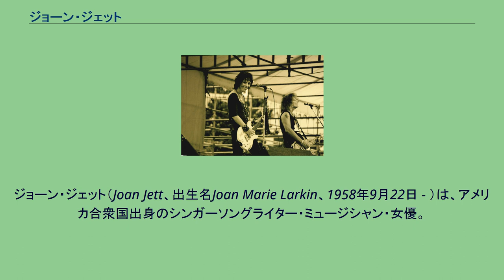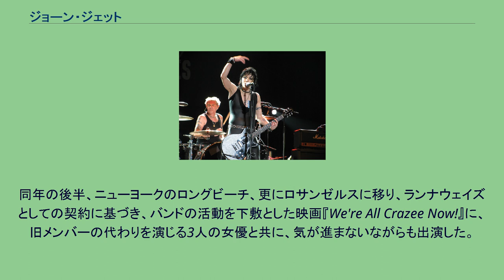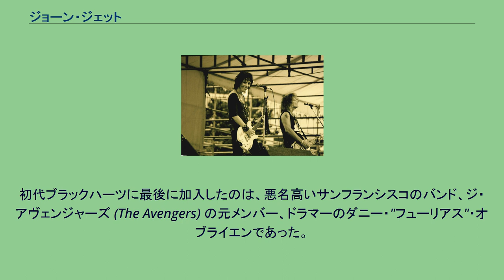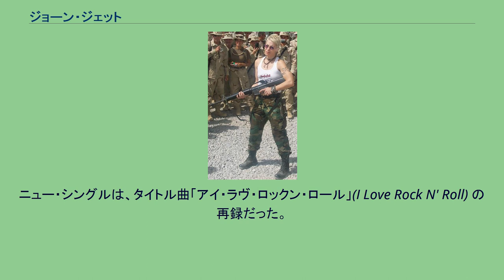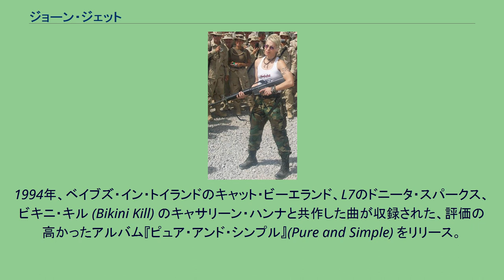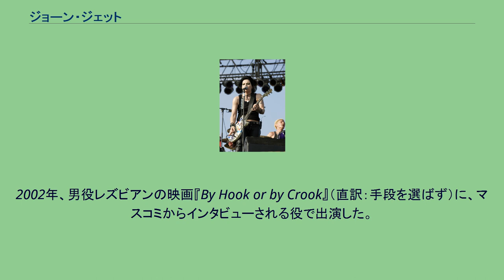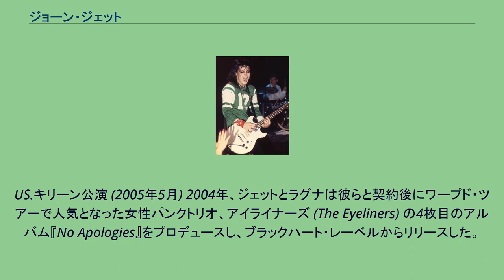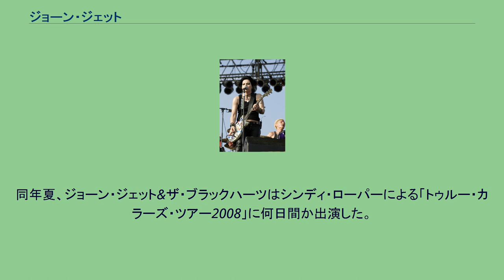ジョーン・ジェット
ザ・ランナウェイズのメンバー
ジョーン・ジェット（Joan Jett、出生名Joan Marie Larkin、1958年9月22日 - ）は、アメリカ合衆国出身のシンガーソングライター・ミュージシャン・女優。
ガールズバンド「ザ・ランナウェイズ」や、主宰する「ジョーン・ジェット&ザ・ブラックハーツ」としての活動で知られる。
2015年に同名義で『ロックの殿堂』入り。
声域はメゾソプラノである。
彼女の音楽は同じフィラデルフィア出身の多くのロックバンドに共通してみられる、鋭く激しいビートに色濃く影響されている。
歌詞は多くの場合、失われた愛、不誠実への批判、アメリカ労働者階級の闘いと不屈の意志、真実の探求を描いている。
ペンシルベニア州フィラデルフィアの郊外ウィンウッドのランケナウ病院で生まれた。
1967年にメリーランド州フィートンに移り、更にカリフォルニア州ロサンゼルスに転居し、ウッドランドヒルズのタフト高校に通った。
ジョーン・ジェットはドラマーのサンディ・ウェストと共にザ・ランナウェイズの創立メンバーの1人である。
マイケル・スティール（後に脱退）、ジャッキー・フォックス、リタ・フォード、シェリー・カーリーの加入により全メンバーが揃った。
最初はカーリーがバンドの看板ヴォーカリストとなり、ジェットも何曲かリード・ヴォーカルを務めた。
リズムギターを担当し、多くの曲を単独で、或いはフォード、ウェスト、カーリーと共作で書いた。
彼女たちは5枚のLPをレコーディングした。
また日本でのライブ盤は、アメリカとイギリスの音楽史上、最大の輸入盤セールスを記録したレコードの1つになっている。
バンドは世界中をツアーした。
初期にはチープ・トリック、ヴァン・ヘイレン、トム・ペティ&ザ・ハートブレイカーズなどと組むこともあった。
特に日本では大きな成功を収めた。
ザ・ランナウェイズは、ヨーロッパ、アジア、オーストラリア、カナダ、南米で人気を博したが、アメリカ本国では同様の成功を得ることはできなかった。
カーリーとフォックスが脱退した後も（ベーシストのヴィッキー・ブルーが加入、更にブルーが抜けた後はローリー・マカリスターに替わった）、もう2枚のアルバム、『Waitin' for the Night』と『And Now... The Runaways』を発売したが、バンドは1979年の春に解散。
直後にジェットは、ジャームス (Germs) の最初にして唯一のスタジオ・アルバム『(GI)』をプロデュースしている。
1979年の春、ジェットはイングランドでソロとしての実績を積み重ねていた。
この時期、彼女は元セックス・ピストルズのポール・クック、スティーヴ・ジョーンズと共に3曲レコーディングしている。
その内の1曲は元々ジ・アロウズ (The Arrows) の曲であった「アイ・ラブ・ロックンロール (I Love Rock 'n' Roll)」のカバーの初期バージョンだった。
同年の後半、ニューヨークのロングビーチ、更にロサンゼルスに移り、ランナウェイズとしての契約に基づき、バンドの活動を下敷とした映画『We're All Crazee Now!』に、旧メンバーの代わりを演じる3人の女優と共に、気が進まないながらも出演した。
この間にジェットは、映画のサウンドトラックを手伝ったソングライターでプロデューサーのケニー・ラグナと友人となり、一緒に仕事をする事になった。
撮影は途中で打ち切られたが、ジェットが大スターとなった後の1984年、プロデューサー達は不完全な映画のシーンを活かす方法を模索した。
ジェットの僅かな登場シーンが使われた新しい作品、アラン・サックス監督による『ジョーン・ジェットの爆裂ムービー』(Du-beat-e-o) は、通常の商業ベースでは公開されないアングラ映画だった。
ジェットとラグナは、ラグナの提唱によりザ・フーのランポートスタジオに入った。
ジェットが自身の名を冠したソロデビュー盤は1980年5月17日、ヨーロッパでリリースされた。
アルバムは、アメリカ合衆国では23の主要レーベルから拒絶反応を示されたため、ラグナが娘の大学進学用に貯めていた資金で始めた新しい自主レ...